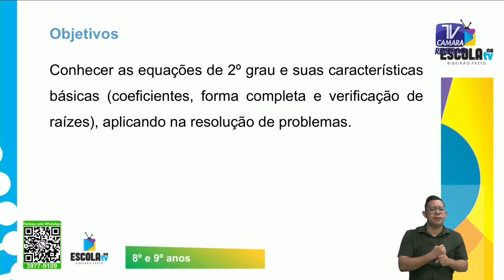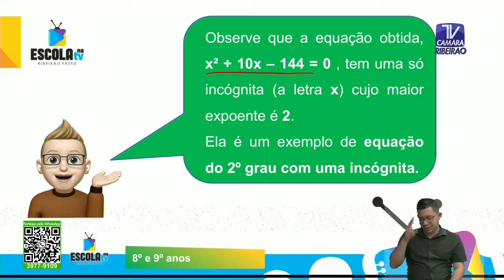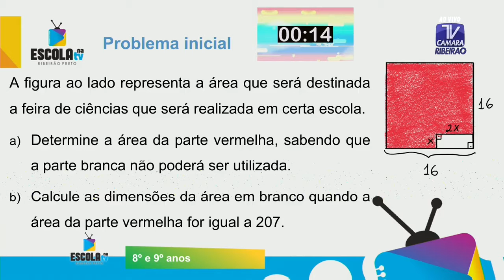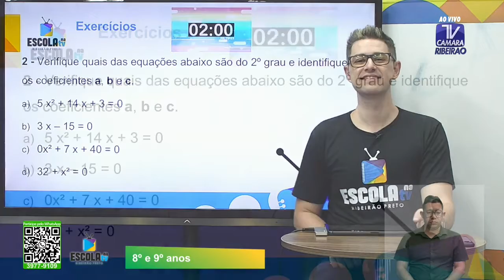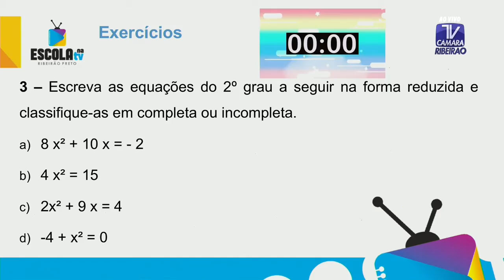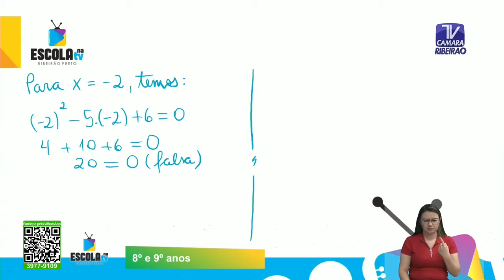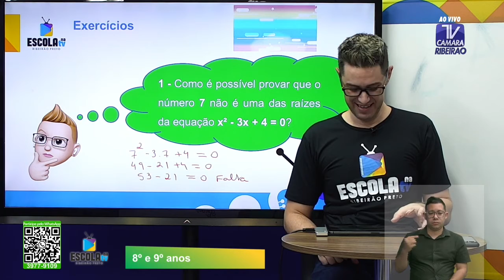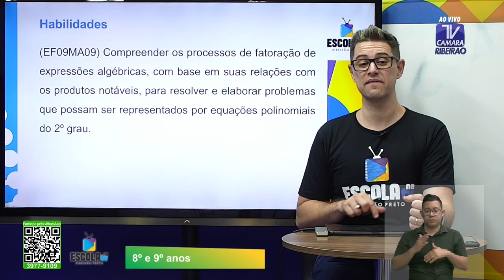INTRODUÇÃO A EQUAÇÃO DO 2º GRAU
Aqui esta mais uma aula que gravei no programa Escola na TV. Nesta aula a gente irá fazer uma introdução a equação do 2º grau.